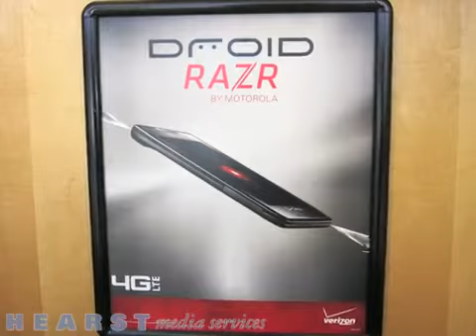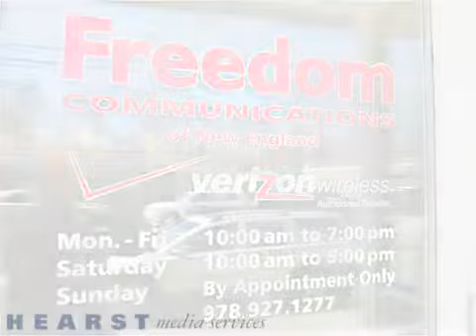Freedom Communications Beverly Beverly MA